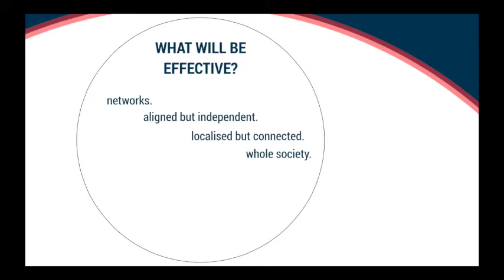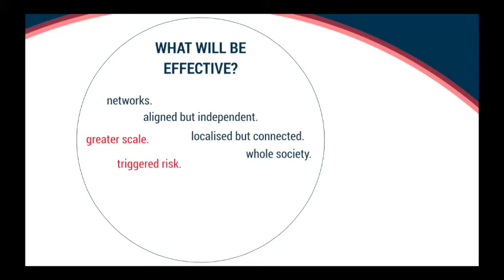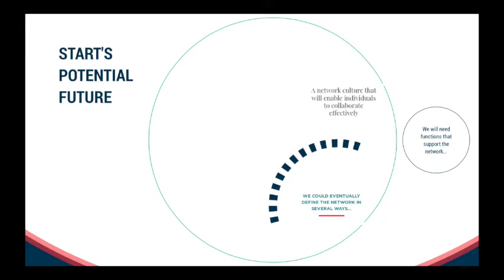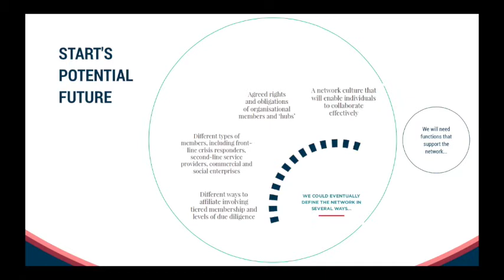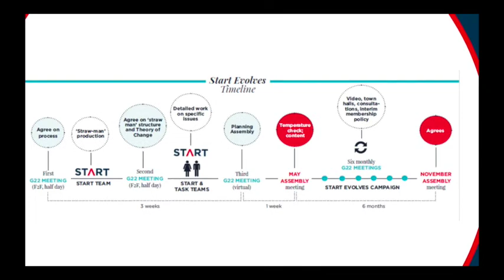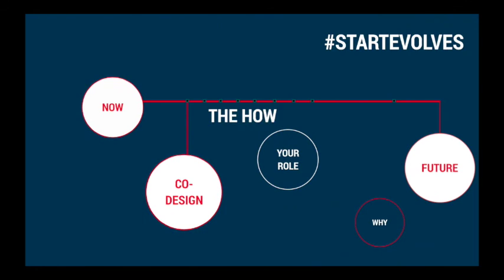Start Evolves Introduction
Start Evolves gives you an opportunity to co-design the future of the Start Network, while helping us engage many more people in that vision.

The Start Network’s vision is a humanitarian system in which funding will be dependable and predictable, based on humanitarian need. Responses will be defined by the recipients and early funding will reduce the impact of crises and the cost of response.

This future must be co-created with hundreds of people and organisations around the world  working in humanitarian aid.